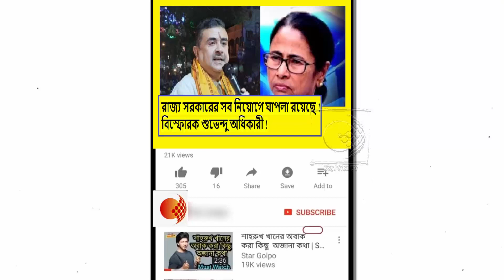সুফিয়ানের মেয়ে,তাহেরের বোন সবগুলো ভুয়ো নিয়োগ,এখানে দাঁড়িয়ে বলে দিতে পারি !বিস্ফোরক শুভেন্দু অধিকারী!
কারও বাপ কেনো,যাকে ডাকার আছে ডেকে নে ,আমি আছি এখানে !অভিষেককে তুমুল হুমকি প্রিয়াঙ্কা টিব্রিয়ালের !দেখুন ভিডিওটি

ত্রিপুরার পৌর নির্বাচনের ফলাফল নিয়ে সাংবাদিক সন্মেলন তৃণমূলকে ধুয়ে দিলেন মন্ত্রী রতন লাল নাথ !দেখুন ভিডিওটি

সংসদ ও স্পীকারের গরিমা যেন বিরোধীরা রক্ষা করার চেষ্টা করে ! হুঁশিয়ারি প্রধানমন্ত্রী নরেন্দ্র মোদীর !দেখুন ভিডিওটি

আমি আশাবাদী পুরসভা ভোটে মানুষ বিজেপিকে কাজ করার সুযোগ দেবে !কি বিশ্বাস বিধায়ক ড:অশোক লাহিড়ীর !দেখুন ভিডিওটি

TMC নিজেকে বড় দল মনে করছে তাই কারও ডাকে সাড়া দেয়না !তীব্র কটাক্ষ দিলীপ ঘোষের !দেখুন ভিডিওটি

পশ্চিমবঙ্গের মাটিকে কলুষিত করে যারা ত্রিপুরাতে এসেছিলো,মানুষ তাদের উচিত জবাব দিয়েছে !তোপ বিপ্লব দেবের !দেখুন ভিডিওটি

বিজেপি কর্মীদের খুনের রক্ত যাদের যে তৃণমূলের হাতে,তাদেরকে ত্রিপুরার মানুষ ছুঁড়ে ফেলেছে !উচ্ছাস শংকর ঘোষের !দেখুন ভিডিওটি